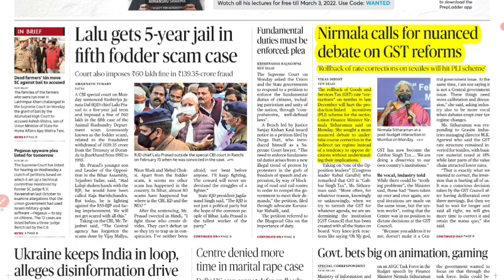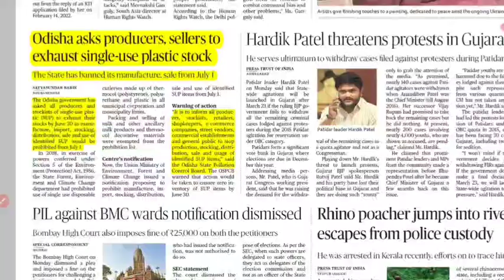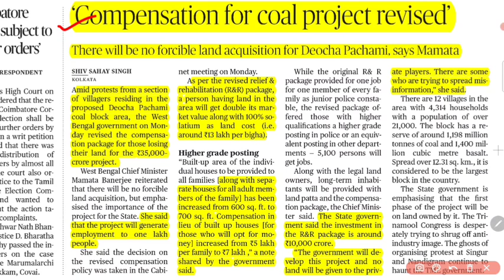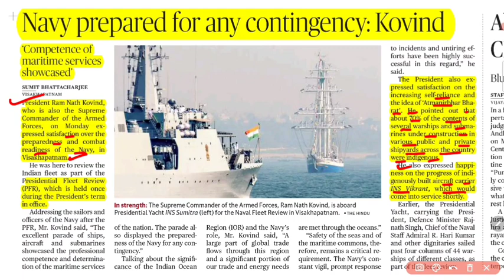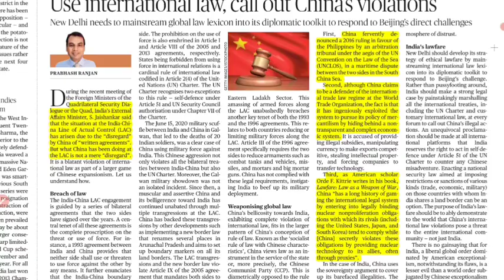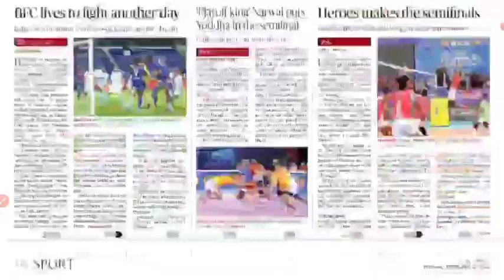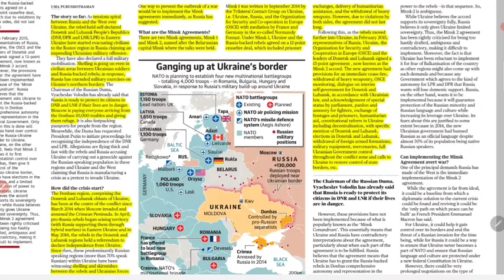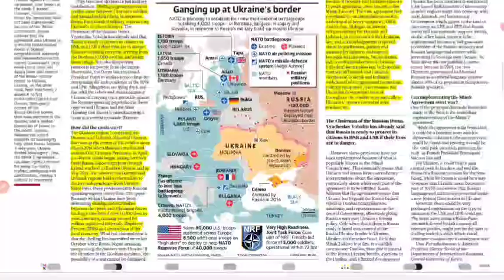The Hindu Newspapers Analysis by Pradhum Kumar || 22nd February 2022 || The Study Tech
The Hindu Newspaper Analysis by the Pradhum kumar .

• Objective Question
• Exam Preparation